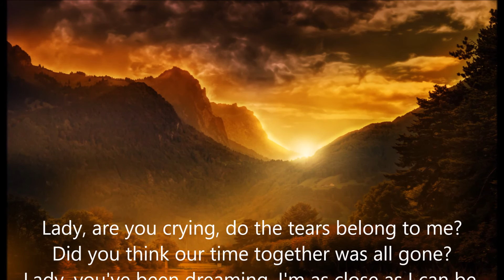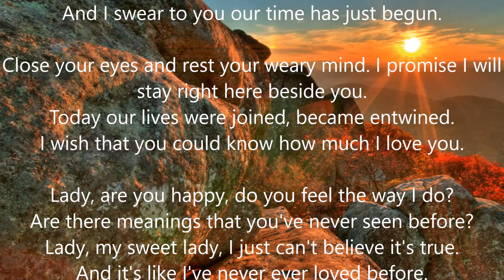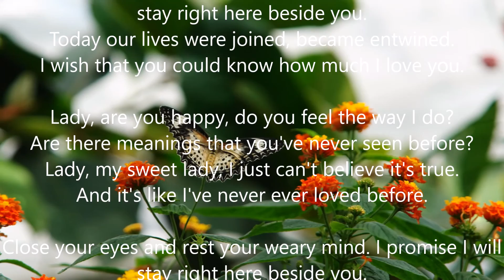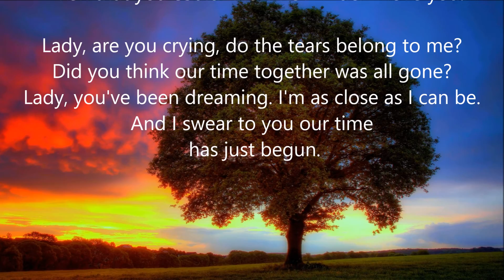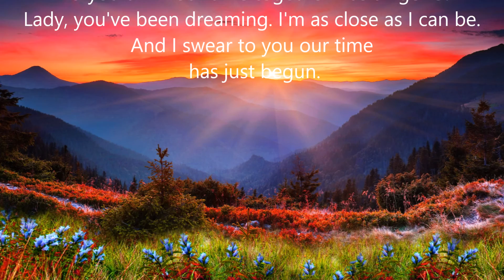My Sweet Lady - John Denver (cover by Bill Clarke)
This beautiful love song was written and recorded by John Denver for his 1971 breakthrough album "Poems, Prayers & Promises". He is another great artist that we lost too soon. But like most great artists, the music will live on for years to come. I hope you enjoy my take on this gorgeous love song.